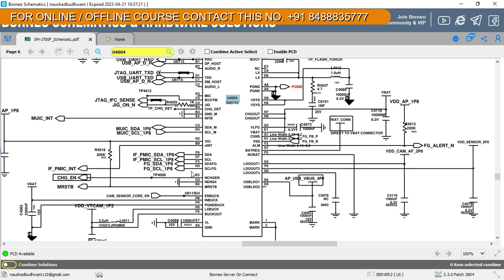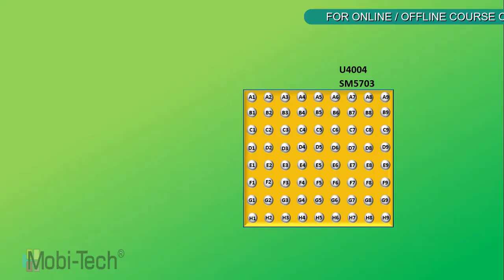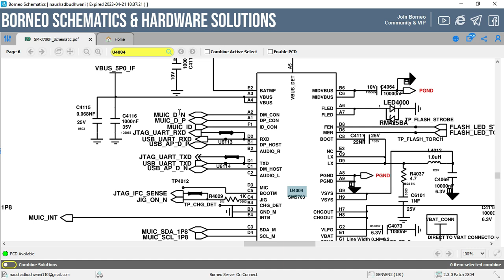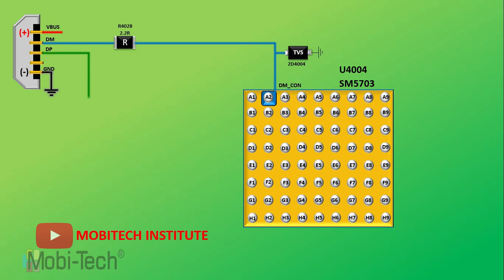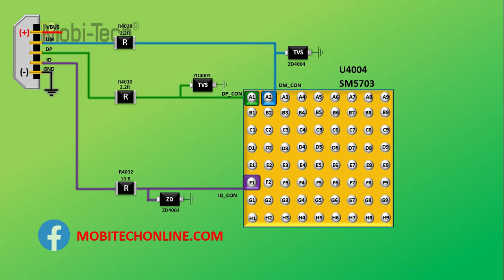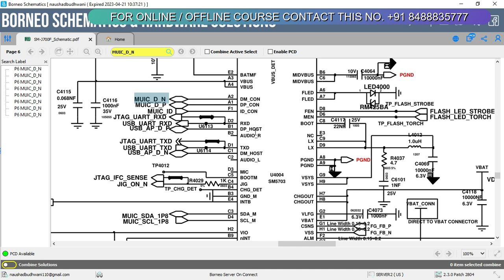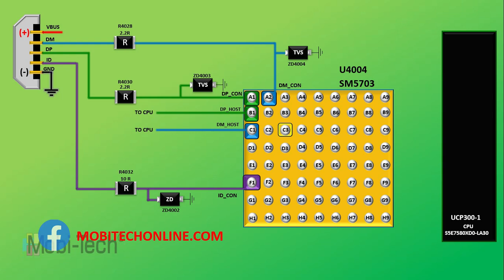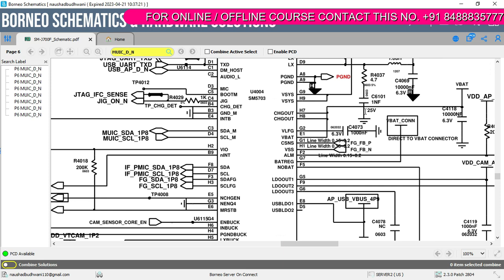MUIC USB SWITCHING | USB RX-TX | SAMSUNG DOWNLOAD MODE | J7 USB CONNECT | IN HINDI | MOBITECH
In this video you learn how to find fault in USB CONNECTION.